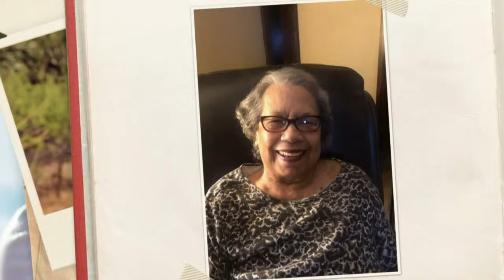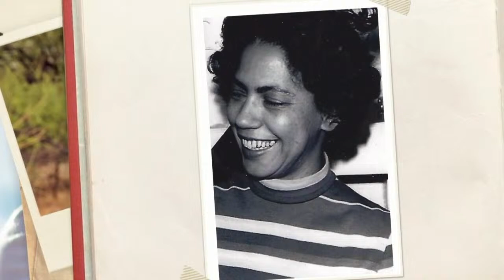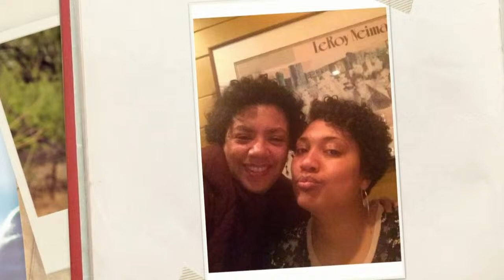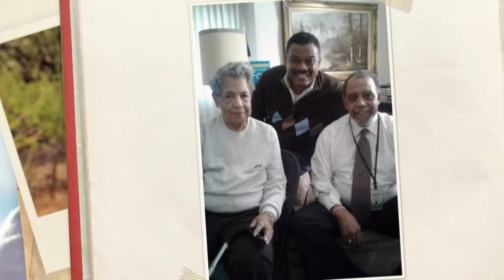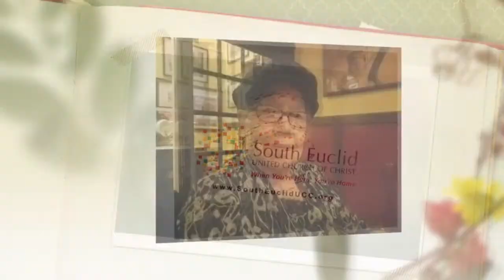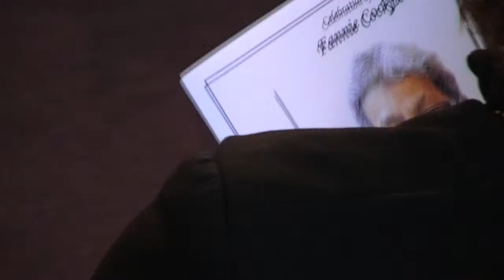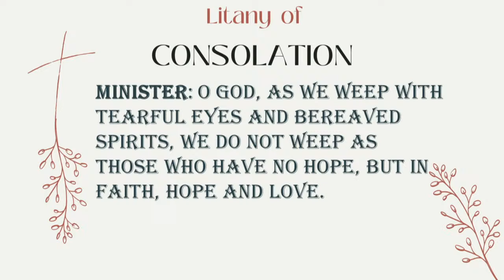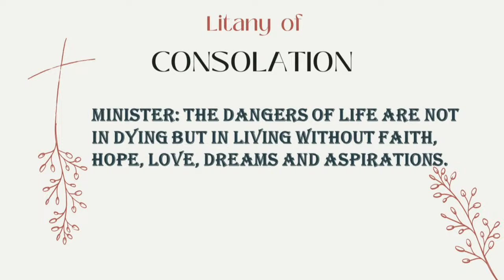Memorial Celebration for Fannie (Cotton) Cockfield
Sunrise March 7, 1927- Sunset November 28, 2023